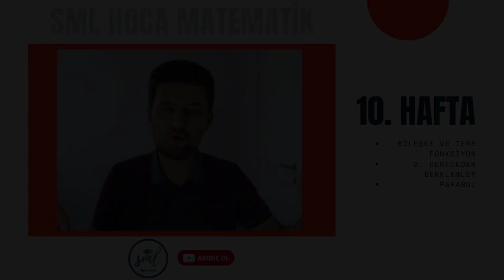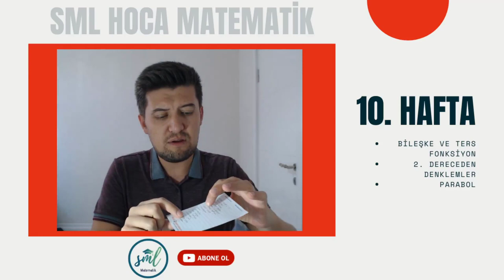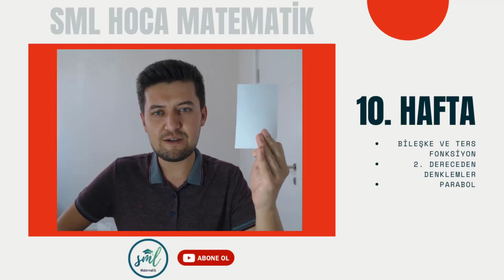HAFTA - 10 - Çalışma programı nasıl yapılır? Sml Hoca Matematik Kampı Rehberlik